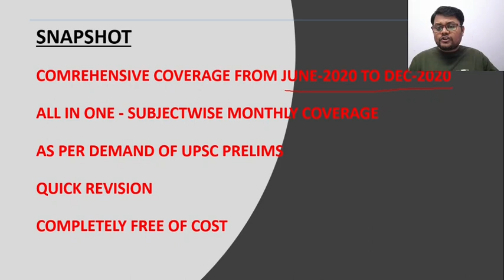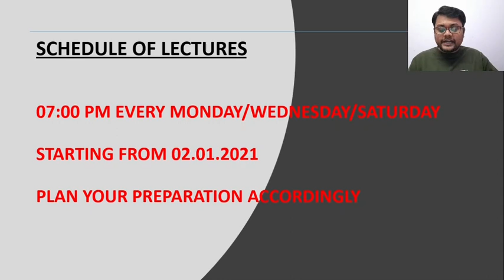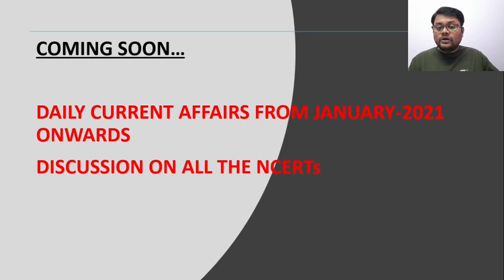Monthly Current Affairs Subject Wise for UPSC 2021 | by Sourabh Jain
In this Series Sourabh will cover current affairs from June 2020 onwards. He will split it into Subject wise CA and give a detailed information on current affair relevant to UPSC CSE 2021. This will be a one stop solution for all the Current affairs need for UPSC 2021.

1st class of this series starting on 2nd January.